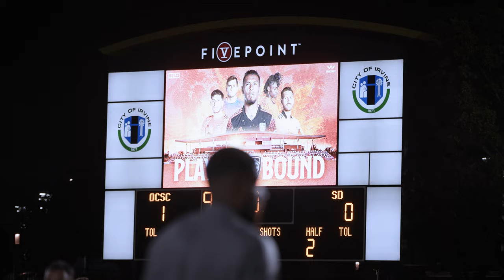GAME RECAP: OCSC Clinches Playoff Berth With 1-0 Win Over San Diego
Orange County SC clinched a berth in the 2021 USL Championship Playoffs with a 1-0 win over their southern rivals San Diego Loyal SC on Wednesday, October 20 at Championship Soccer Stadium in Irvine. It was OCSC’s third consecutive victory and clean sheet putting them within a point of second place in the Pacific Division.